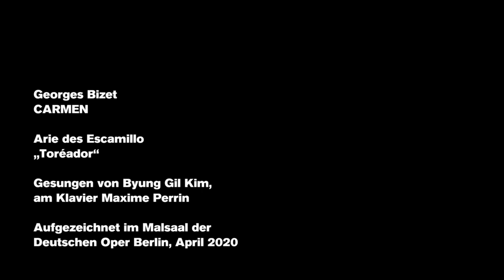"Toréador“ – sung by Byung Gil Kim, 2020 (Our favourites)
Georges Bizet's CARMEN is a proper hit machine. One of it´s famous arias is "Toréador" in act 2: Torero Escamillo fervently sings a flaming battle song – here interpreted by bass baritone Byung Gil Kim from the Deutsche Oper Berlin ensemble. He is accompanied by Maxime Perrin on the piano, dramaturge Dorothea Hartmann gives a short introduction.

About "Our Favourites" (Lieblingsstücke):
Everybody has favorite things: A favourite book, favourite film, favourite actress or a favourite destination: We at the Deutsche Oper Berlin, on the other hand, have mainly favourite pieces: Arias, songs,  certain choral or even special orchestral passages. Welcome to a hand-picked selection of music: Interpreted by small ensemble formations and commented by a dramaturge.